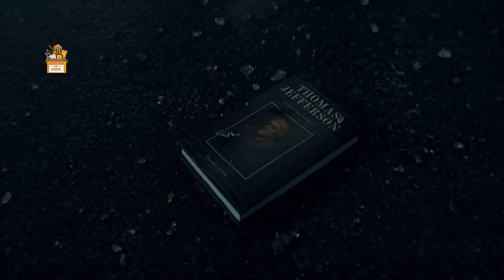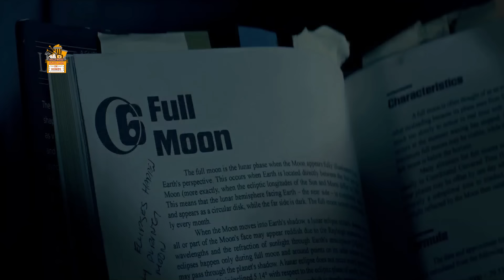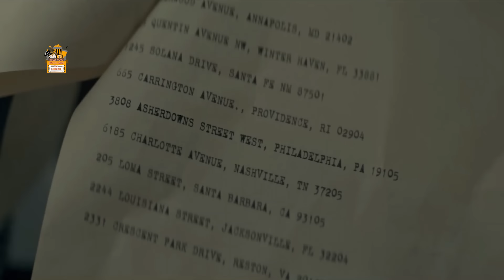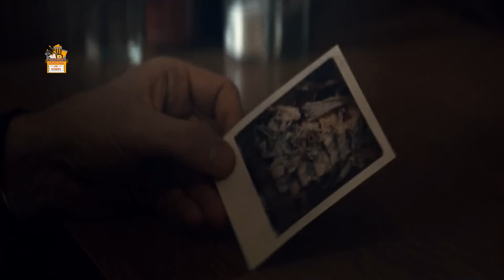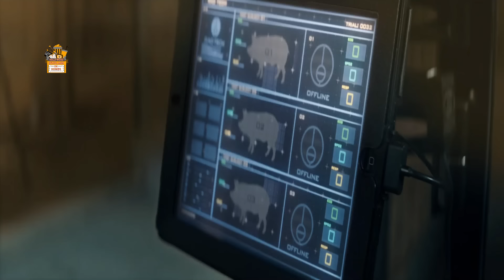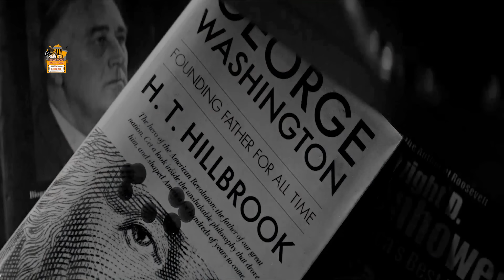Sci-fi Time Travel - In The Shadow of The Moon 2019 Explained in Hindi | Blood Moon Theory Explained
Sci-fi - Time Travel - In The Shadow of The Moon 2019 Explained in HINDI

Production companies -  42, Automatik Nightshade

Movie Summery -
In 1988, several people simultaneously hemorrhage to death in Philadelphia, their brains disintegrating and causing massive blood loss. Police officer Thomas Lockhart and his partner Winston Maddox investigate the case with Lockhart's brother-in-law, Detective Holt. Lockhart concludes that the deaths are connected when he finds similar puncture wounds on each victim. Lockhart and Maddox find an assault victim with the same wounds; before dying, she describes her assailant as a black woman with a wounded hand. Lockhart and Maddox find the suspect and chase her into a subway, where she subdues Maddox. When Lockhart confronts her, the suspect reveals details about his life, including that his wife will give birth that day. She predicts her own death just prior to a struggle, which ends with a train striking and killing her. Although confused about the many unexplained details, the police close the case. Meanwhile, Lockhart's wife dies in childbirth.

Thanks
Amrita